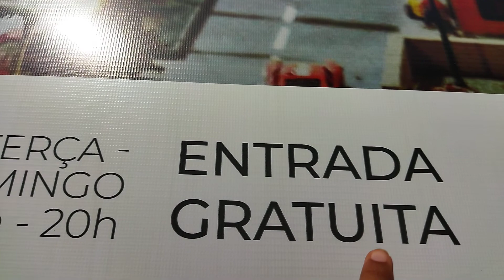Espaço Cultural em Amazonas, curiosidade: abre 15h no domingo, checar antes os horários.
Entrada do espaço cultural Galeria do Largo em Largo de São Sebastião - Manaus. Custo R$0,00. Não precisa agendar.